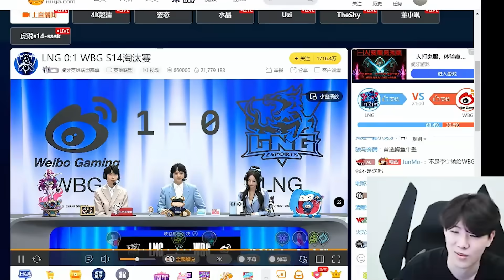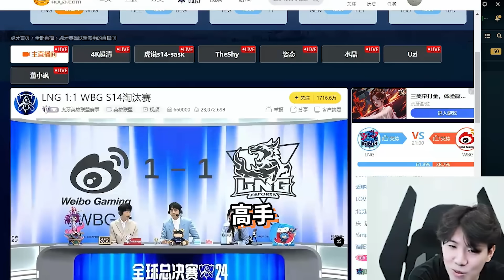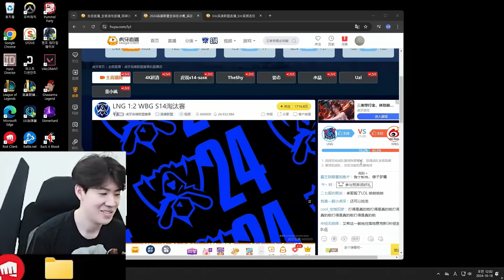TheShy精華：隨機進房找韓服高手1v1！差點翻車了？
猴哥剪輯團隊！沒有之一！

TheShy虎牙直播房間號：991111

-Sunny -
Music Produced By KODOMOi